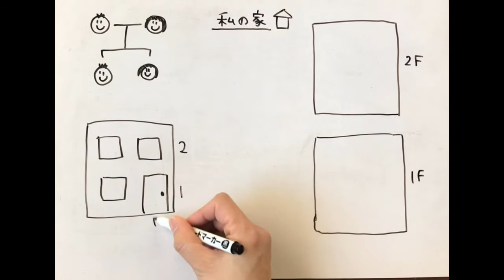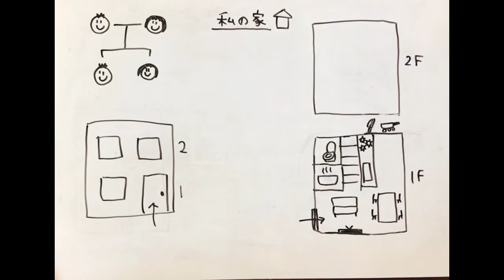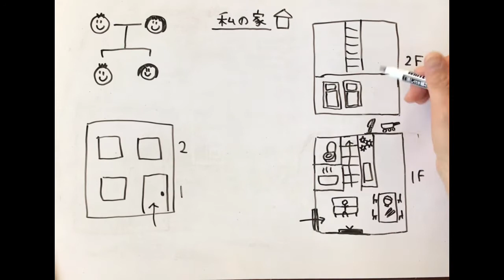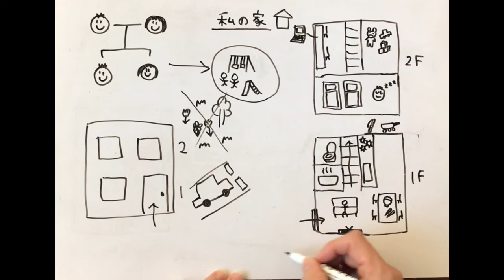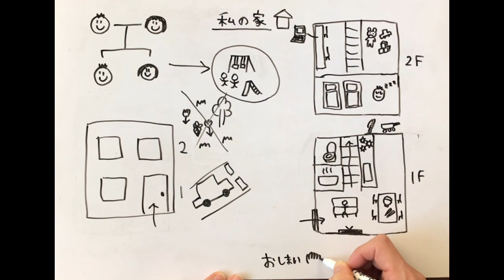My House 私の家 - Beginner Japanese 日本語初級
I’m Yuki Kimura, a native Japanese speaker living in Fukuoka, Japan. I make Japanese lesson videos to help learners to acquire Japanese in the most natural and fun way.

Let me give you a quick introduction to my teaching method and how it’s effective.

My teaching method is based on Dr. Krashen’s Input hypothesis. Dr. Stephen Krashen, a famous linguist in the field of second language acquisition, says that we learn language in only one way. And that is when we understand messages. When we understand what we hear and read.

I will not be teaching you Japanese grammar rules or giving you a list of useful expressions. Instead, I will be talking to you in “Comprehensible Japanese”.

・I talk all in Japanese, slowly and clearly.
・I talk in simple and short sentences.
・I use high-frequency words repeatedly in the form that they would be used in actual conversation.
・I draw pictures and use gestures while speaking.
・I often rephrase sentences and use synonyms.

I do all these things to make the content comprehensible for you, to make sure that you understand messages.

Forget that it’s in a foreign language. Just sit and enjoy watching my videos, and you will get used to the sounds of the Japanese language and gradually start picking up words and expressions and even grammar in the contexts.

Choose your level and topics of your interest, and let’s enjoy learning Japanese with us!